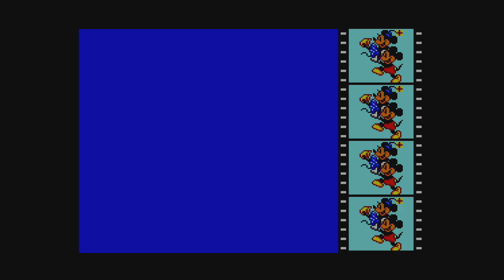What start's with the letter A? | TildeShambles Stream Highlights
Will finishes Castle of Illusion